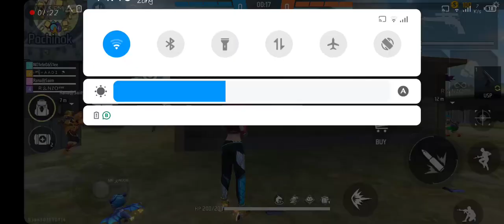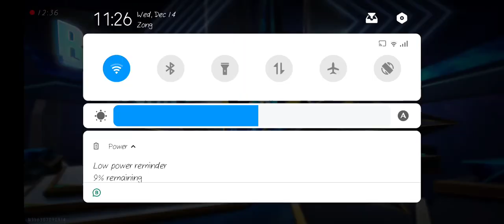Email & Affiliate Marketing | Insurance | Website Hosting | Ecommerce Software | let's talk Music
One Click can help us keep posting for you people

Don't Copy Any Videos or Content. All Copyrights are reserved by my Channel

Email Marketing | Insurance | Website Hosting | Ecommerce Software | Affiliate Marketing | Trading |

Next Level Call Me Ruok Are U Okay  A3,A5,A6,A7,J2,J5,J7,S5,S6,S7,S9,A10,A20,A30,A50,A70

1. Free fire Oneshot Player
2. Tips And Tricks Headshot
3. Tips And Tricks To Push a Grandmaster
4. Solo Vs Squad Grandmaster Rank Push

1.Garena Free Fire Indonesia Live
2.Garena Free Fire Brazil Live
3.Garena Free Fire Brasil Live
4.Garena Free Fire India Live
5.Garena Free Fire Singapore Live

1. Free Fire Live
2. Free Fire India
3. Free Fire
4. A_s Gaming
5. As Gaming Live
6. Free Fire Giveaway
7. Dj Alok Giveaway
8. Dj Alok Free Fire
9 . Free Diamonds
10. Garena Free Fire
11. Free Fire New Event
12. Free Fire Free Diamonds
13. Free Fire Tips xu0026 Tricks
14. Free Fire Free Diamond Trick
15. Free Fire Gameplay
16. Free Fire Custom Room
17. Free Fire Factory Challenge
18. As Gaming
19. live free fire
20. Garena Free Fire
21. Gyan gaming
22. Gyan gaming live
23.free fire
24.dj alok live
25.Ajjubhai94 gaming gameplay
26.as gaming prank
27.rank push
28.a_s gaming prank
29.free fire live
30.free fire official
31.Garena free fire
32.free fire diamonds
33.free fire gameplay
34.grandmaster gameplay
35.awm over power gameplay
36.free fire game
37.india region fastest player
38.highlights
39 Total gaming
39.Total Gaming live
40.as gaming new video
41.Ajjubhai94
kamalff
kamalff
dj alok hack free fire
kamalff
dj alok in gold dj alok frfree
vbadge youtubers
v badge reaction

Dudu
Love story
Milkmochabear
Peach goma
free fire live
Free fire
pubg mobile
hindi songs
whatsapp status
Love status
call of duty
Cod
gta 5
gta online
dudu video
video dudu
dudu betero
Let's talk music 0.1